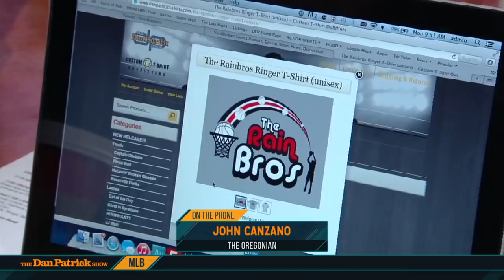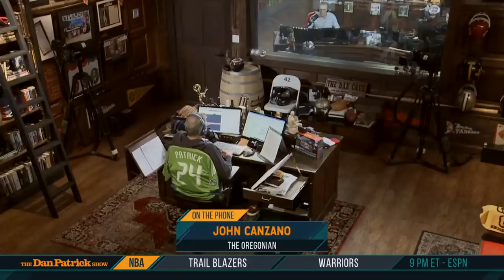The Oregonian's John Canzano Talks Blazers vs Warriors w/Dan Patrick | Full Interview | 5/14/19